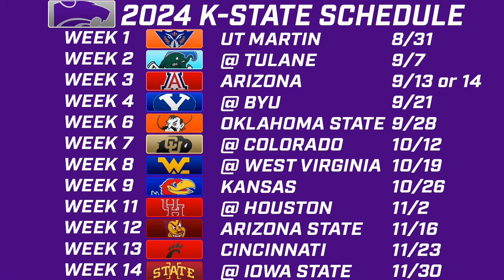How high should expectations be fore Kansas State in 2024?